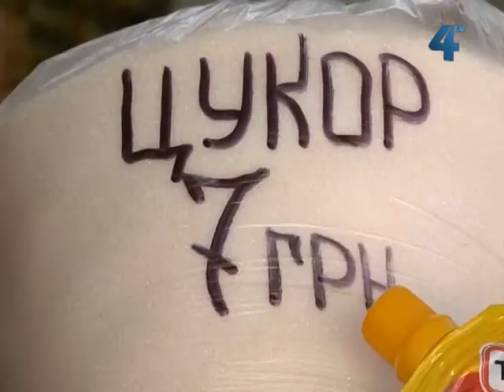Крупи та яйця подорожчали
Крупи та яйця на тернопільських ринках подорожчали. Продавці пояснюють, що крупи з минулорічного врожаю закінчуються, а з нового у продажу ще нема. Тому ціна гречки, пшеничної та кукурудзяної крупи, гороху зросла у серпні на 10%. Це сезонне подорожчання і вже до початку жовтня, запевняють продавці, крупи подешевшають.